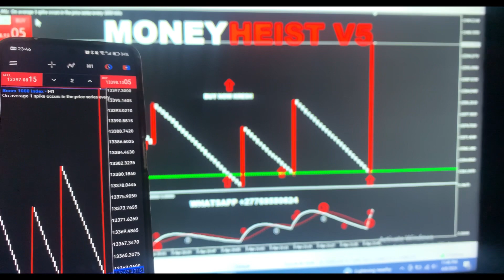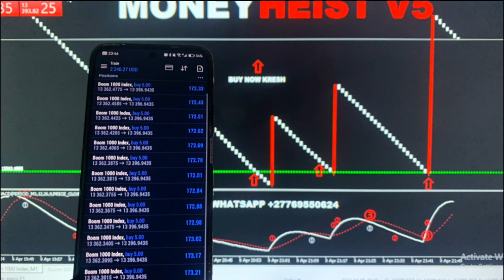This Indicator know exactly when the spike will occur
You are more than welcome to join our movement. Deriv is a multi million dollar company therefore we cannot make profits alone and not let you be part of us, Join me.

TYROG 5.0 $300
MONEY HEIST V5 $200
GOLDEN SPIKE KILLER $150